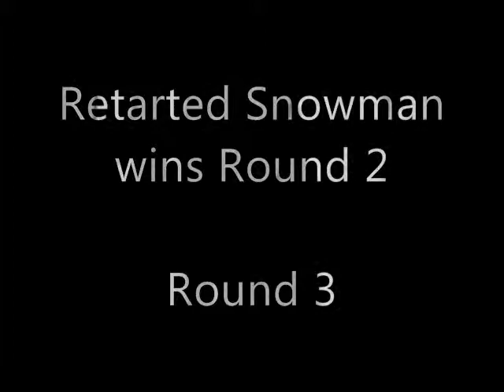Heavy Boxing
Me and a Buddy Playing around on TF2 no real purpose at all, just thought it would be funny.